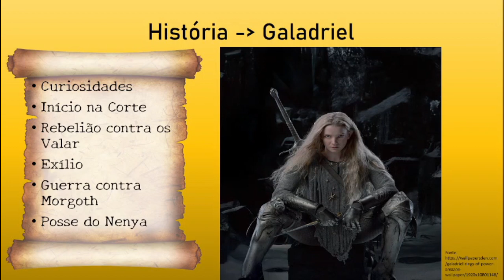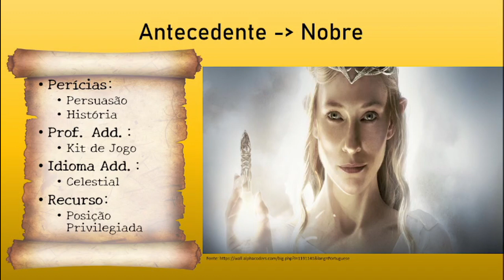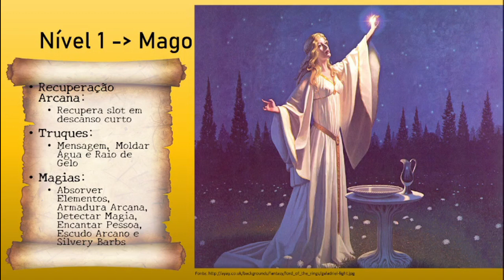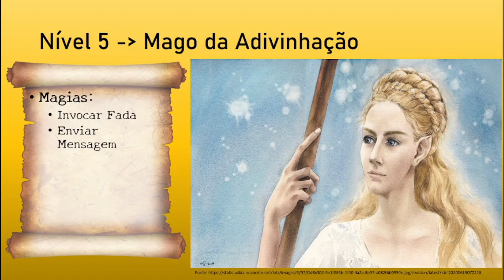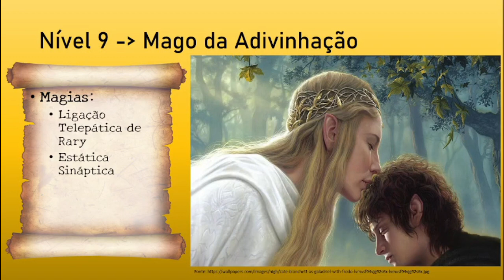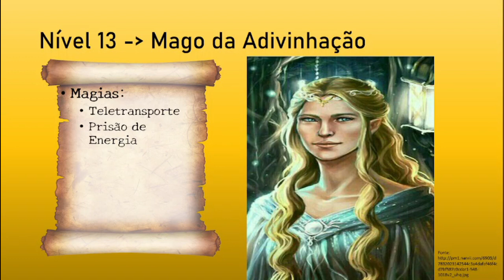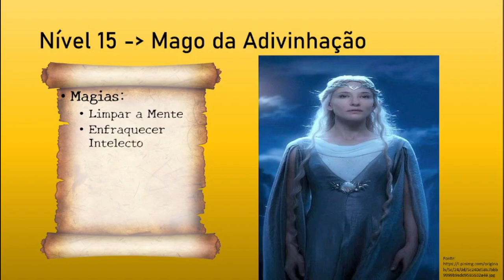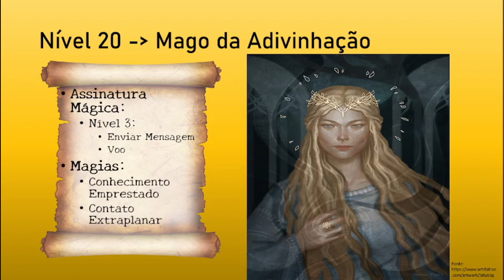Npc Tbm Comba - Galadriel para Dungeons and Dragons 5e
Personagem: Galadriel, Dama das Florestas de Lothlórien
Classe: Mago da Adivinhação (Wizard School of Divination) 20
Raça: Alto Elfo (High Elf)
Antecedente: Nobre (Noble)

0:00 Intro
0:38 Curiosidades
1:01 História
3:32 Raça
4:20 Antecedente
5:15 Atributos
5:34 Tier 1 - Níveis 1-5
8:19 Tier 2 - Níveis 6-10
10:27 Tier 3 - Níveis 11-15
12:06 Tier 4 - Níveis 16-20
14:06 Finalização e Recados